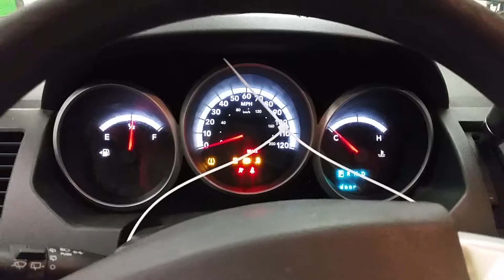CA0014 - 2010 Dodge Grand Caravan SE - 3.3L